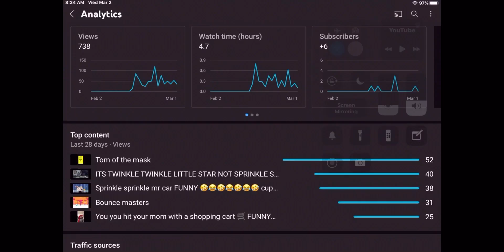Thank you for 1+ more subscribers! 🥰